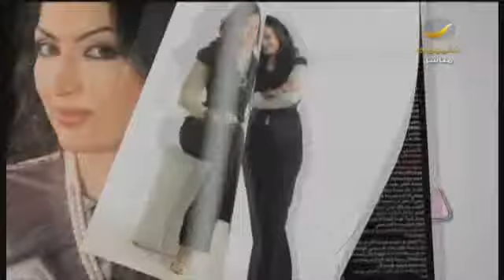برنامج_سيدتي : عمل الأطفال انتهاك للبراءة